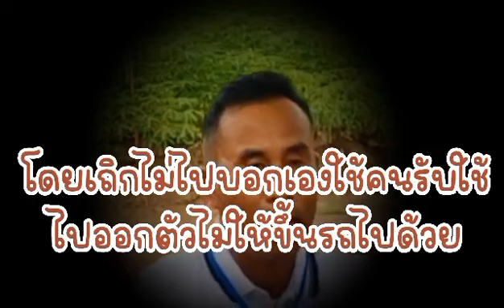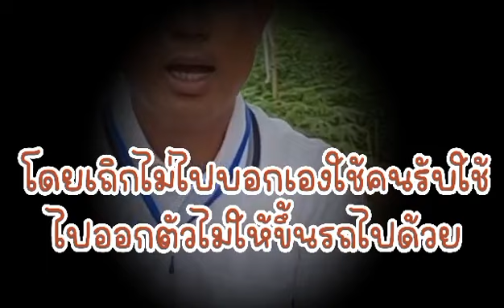ผู้มีบารมี เวลาพูดถึงต้องยกมือใหว้